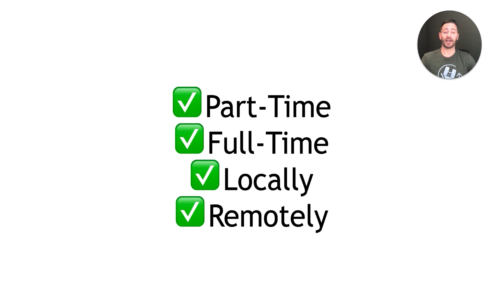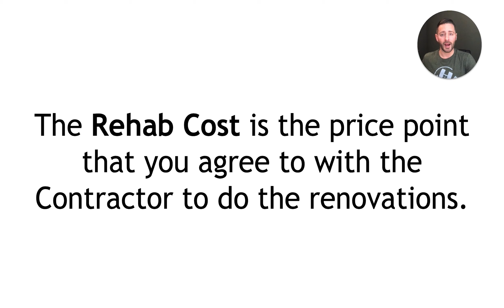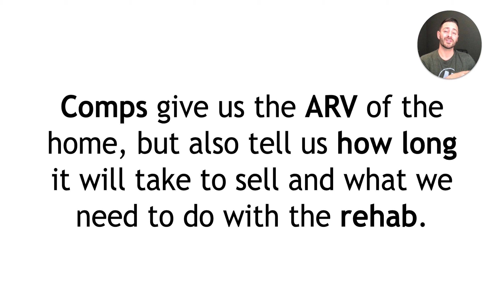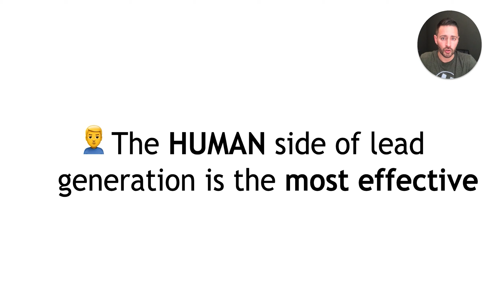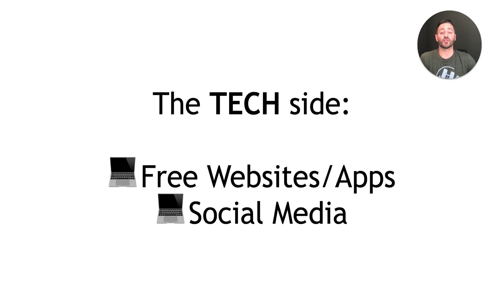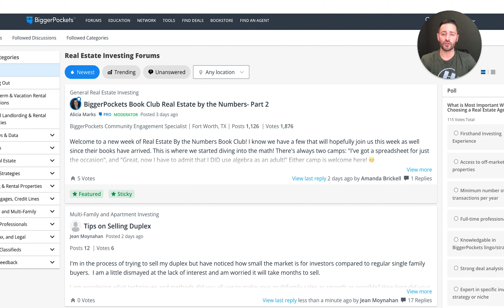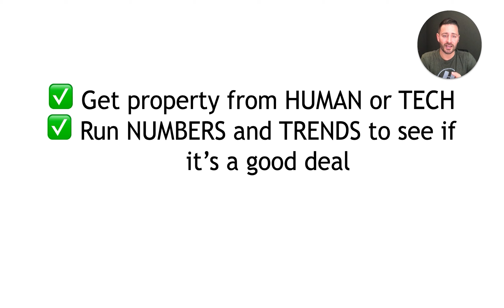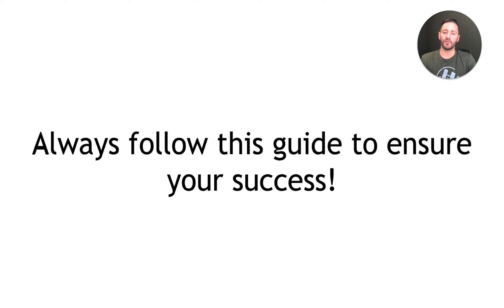All My Secrets After 900+ Flips | Complete Step-by-Step Guide To Flipping Houses in 2023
Not sure the best way to get started?

OPM Essentials:
Access the course that unlocks the secrets to using other people's money to fund your flips.

Flip Secrets Success Coaching:
Receive all the training and guidance from the Flip Family that you would need to start flipping houses successfully.

Flip Secrets Mentorship Program:
Apply to work directly with Jake and his team, including access to tools and a network that can fast track your house flipping career.